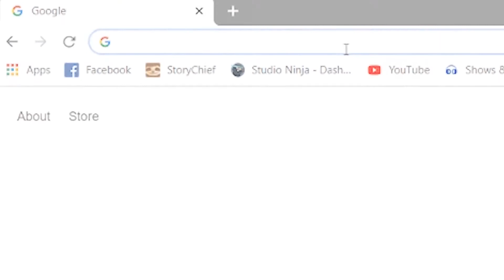Living a Life of Purpose Shane McLeay's Story 1080p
I was honoured to have been interviewed by MellyS from the Courage1000 Project recently and as you might guess we spoke around courage and of course - purpose. I encourage you to check out MellyS and the Courage 1000 Project!